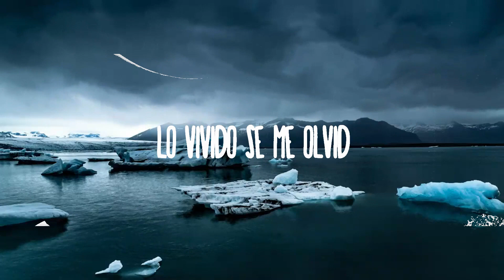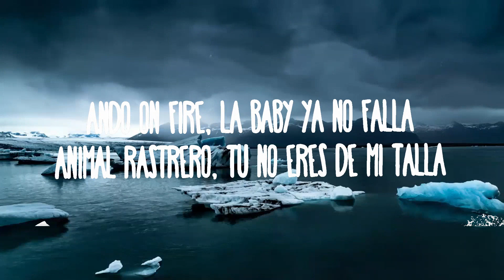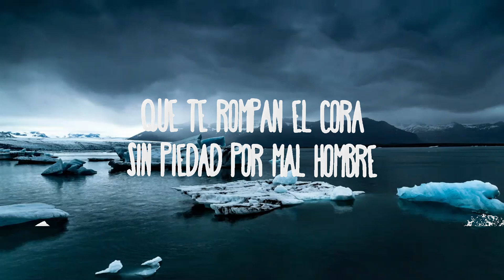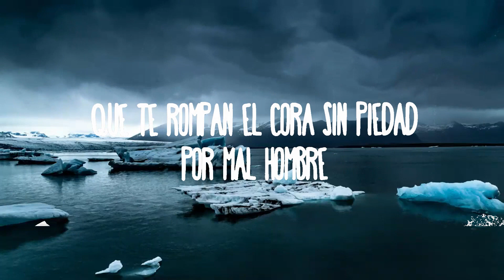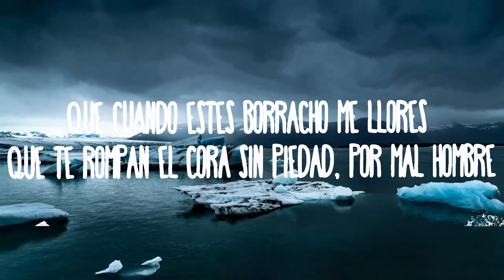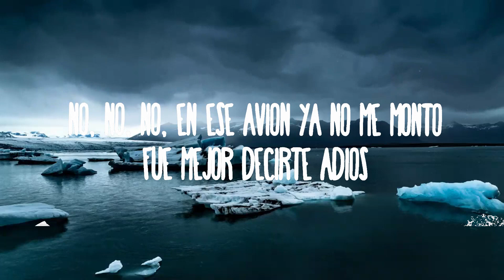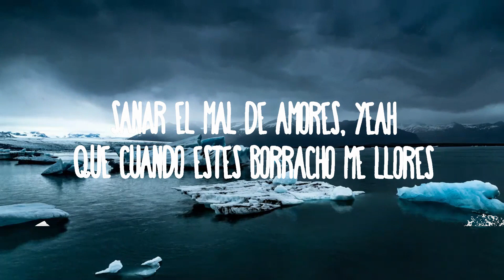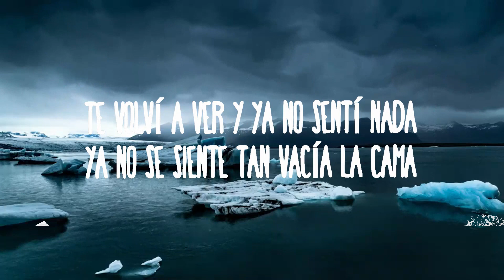Kim Loaiza - Mal Hombre | Music one for me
Kim Loaiza - Mal Hombre
Que te rompan el cora sin piedad por mal hombre

» Apoyo Kim Loaiza:

(Letra):
[Intro]
Rudeboyz

[Pre-Coro]
Te volví a ver y ya no sentí nada (Nada)
Ya no se siente tan vacía la cama (Cama, cama)
Sin ti la vida no se acababa
A tu lado me sentía apagada
Pa' ser feliz no te necesitaba

[Coro]
Y ojalá que se te escape mi nombre (Yeah)
Que no encuentres la cura pa' sanar el mal de amores, yeah
Que cuando estés borracho me llores (Eh-eh)

[Verso]
Te estaba queriendo más a ti que a mí
Olvidé el último día que a tu lado fui feliz (Mmm)
Ya te arranqué de raíz
Si te di la espalda es porque lo aprendí de ti
Tú ere' un maldito canalla
Ahora que te fuiste espero muy mal te vaya
Ando on fire, la baby ya no falla
Animal rastrero, tú no eres de mi talla
No, no, no, en ese avión ya no me monto, fue mejor decirte adiós
Tengo a otro como devoto, que a ti te perdone Dios
Ni cicatriz dejó tu herida, ya sané lo que dolió
Lo vivido se me olvidó

[Outro]
Rudeboyz